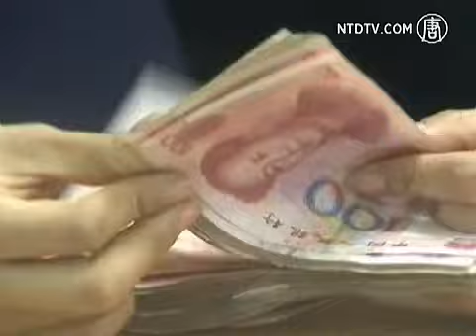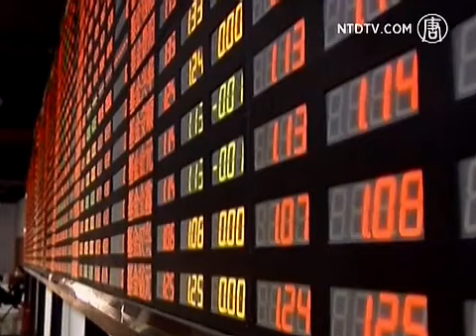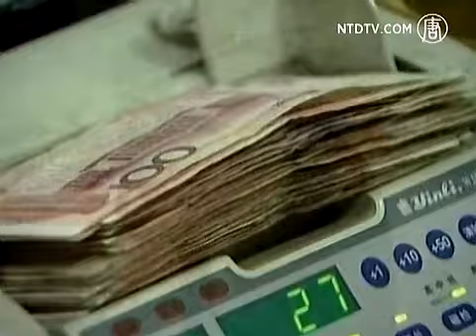China: Mindestreserve für Geschäftsbanken erneut gesenkt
Chinas Zentralbank verkündete am Samstag, dass die Mindestreserve der Geschäftsbanken um 0,5 Prozentpunkte gesenkt wird, mit Wirkung 18. Mai. Erst im Februar hatte es Senkungen um denselben Prozentsatz gegeben. Damit ist der Reserveanteil, den Chinas Banken zurückhalten müssen, auf 20% gesunken.

Als Grund gilt die Wirtschaftslage. Vergleiche zum letzten Jahr und der allgemeine Trend zeigen, Chinas Wirtschaft hat an Fahrt stark verloren. Das gilt für Produktion, Investition, Kreditvergabe, Importe und Exporte. Ganz anders, als erwartet.

Die Absenkung der Mindestreserven soll die Liquidität und die Wirtschaft ankurbeln. Doch NTD China-Analyst Jason Ma meint, Chinas Wirtschaftsprobleme lassen sich so nicht in den Griff bekommen.

[Jason Ma, NTD China-Analyst]:
„Chinas Problem ist nicht ein Geldproblem. Die Probleme liegen vielmehr in der Produktionsstruktur, der fehlenden Nachfrage aus dem Inland und der inflationsangetriebenen sozialen Instabilität. Deshalb ist der Beschluss der Zentralbank eher das Senden eines Signals, als dass tatsächliche Ergebnisse erzielt werden sollen."

Wirtschaftswissenschaftler Mao Yushi meint, die chinesische Wirtschaft werde von einem anderen Problem geplagt.

[Mao Yushi, Wirtschaftswissenschaftler]:
„Das grundsätzliche Problem von Chinas Wirtschaft ist die Monopolstellung des Staates. Gewöhnlichen Leuten den Zugang zum Markt zu verweigern hat die Produktivität außerordentlich reduziert. Chinas Pro-Kopf-Bruttoinlandsprodukt 2011 ist weniger als ein Fünftel des BIP der USA. Um aufzuholen, hat China ein riesiges Potenzial, aber die Monopolstellung muss geändert werden, zum freien Wettbewerb."

Mao Yushi fügt hinzu, die Wachstumraten zu heben, ohne Kapital zur Verfügung zu stellen, werde zur Inflation führen. Eine Balance zwischen Wachstum und Inflation werde nur dann erreicht, wenn die Monopolstellung des Finanzsektors beendet würde.